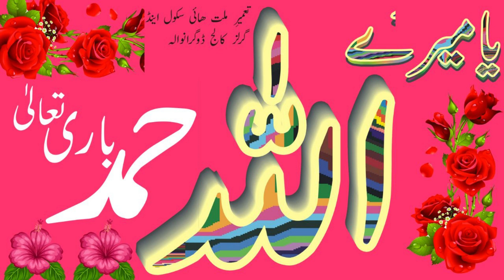YA MERE ALLAH - Meri Qismat Jagane Ko Khuda Ka Naam Kafi Hai || Tameer-e-Millat H/S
Hamd YaMereAllah # Tameer-e-Millat High School and Girls College Dogranwala Warraich Production

Superhit Hamd | Ya Mere Allah - Khuda Ka Naam Kafi Hai | Most Beautiful Hamd | Ya Mere Allah - Meri Qismat Jagane Ko Khuda Ka Naam Kafi Hai | Hafiz Khubaib Ahmed | Tameer-e-Millat High School Production

Credits:

Title : Meri Qismat Jagane Ko Khuda Ka Naam
Vocalist : Tahir Qaiser and Nageena Qaiser
Video Created By : Muhammad Rafiq 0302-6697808
Production & Label : Tameer-e-Millat High School and Girls College Dogranwala Warraich

New Hamd
Hamd Allah
Ya Mere Allah
Allah Mere
Meri Qismat Jagane Ko
Khuda Ka Naam Kaafi Hai

Tameer-e-Millat High School and Girls College Dogranwala Warraich presents this video.